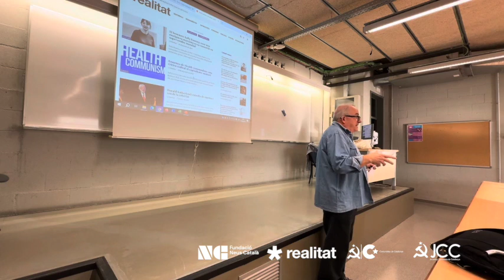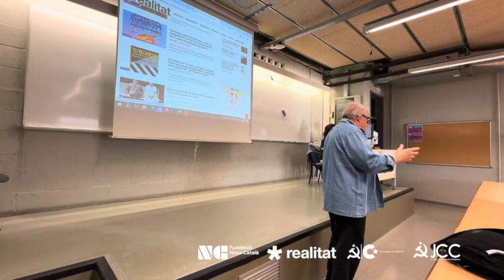Curs Lenin. L'emancipació de la dona amb Sofía Lorenzo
En aquest vídeo podem escoltar a la Sofía Lorenzo parlant de l'emancipació de la dona.